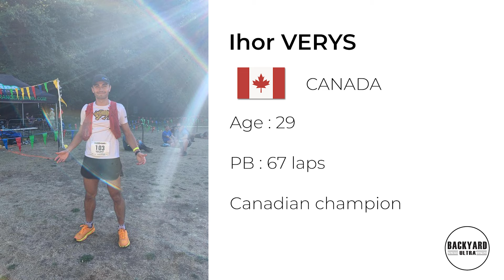IHOR VERYS (CAN) - PRERACE INTERVIEW - BACKYARD ULTRA WORLD CHAMPIONSHIPS 2023